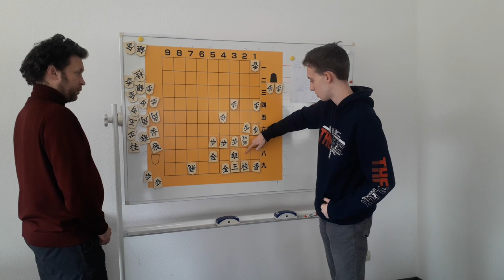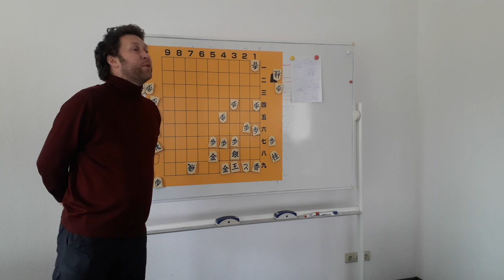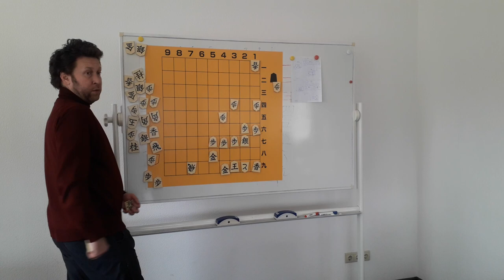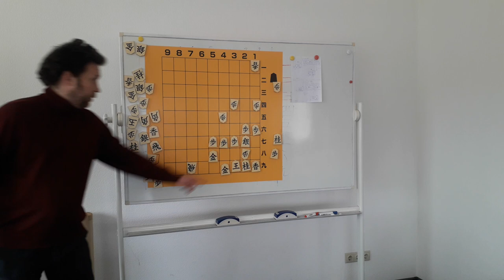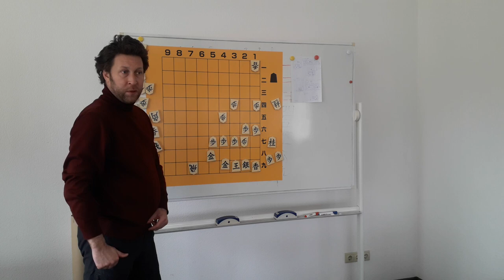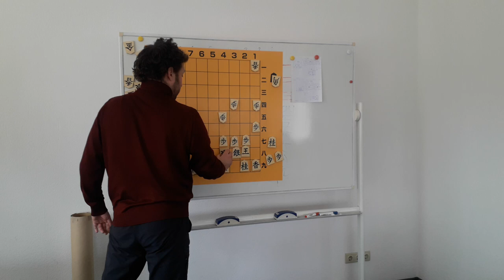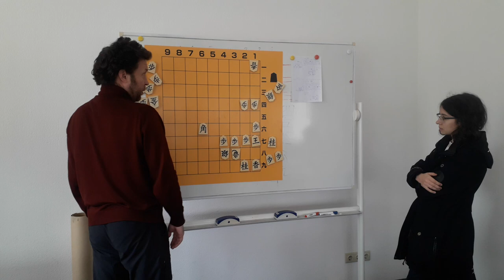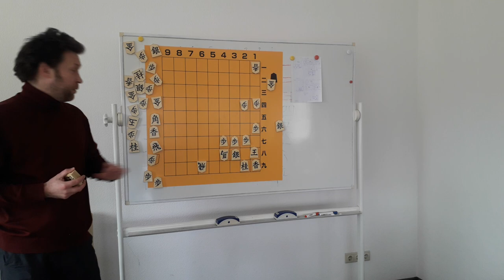Shogi Castles lecture - Mino Castle (part 5)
16th March 2024, Kyiv, Ukraine-Japan KPI Center, Shogi classes for students.
Mino Castle lecture (part 5) - observing weak points in Mino castle shape